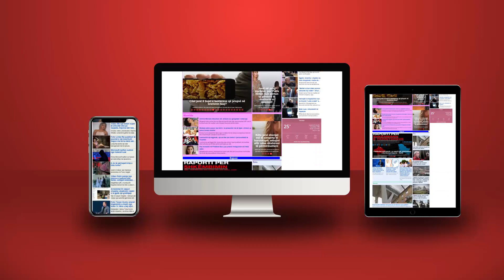Referendumi serb i së Dielës; sa ndikon ashpërsia e Albin Kurtit